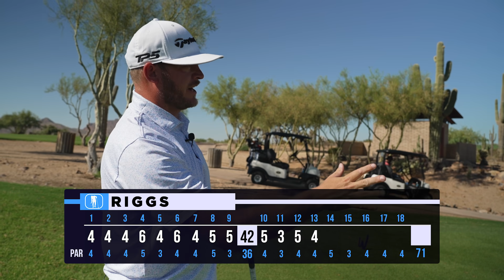A Full Round With Riggs at We-Ko-Pa Golf Club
It's been a while since we've seen Riggs play some golf on the YouTube channel so we figure why not catch up with him and see how he's doing. Here it is, every shot ball in hole at We-Ko-Pa Golf Club in Arizona (amidst the scorching summer heat).